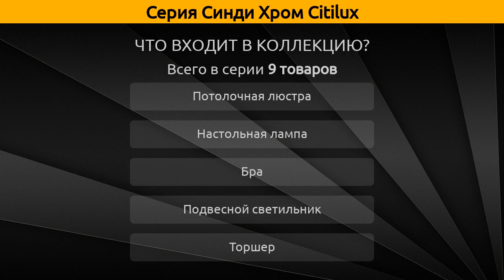Синди Хром Citilux - потолочная люстра, настольная лампа и бра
Коллекция "Синди Хром" от бренда Citilux включает 9 товаров, а в частности это потолочная люстра, настольная лампа, бра, подвесной светильник и торшер.

Серия Синди Хром Citilux состоит из следующих артикулов:
Потолочная люстра - CL330131, CL330151, CL330181;
Подвесной светильник - CL330111;
Настольная лампа - CL330821, CL330811;
Бра - CL330321, CL330311;
Торшер - CL330931;